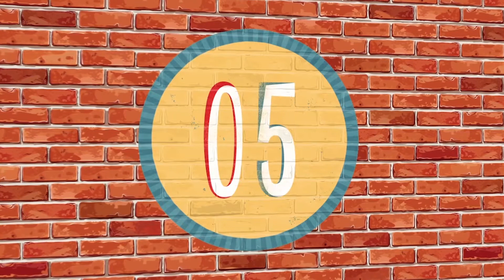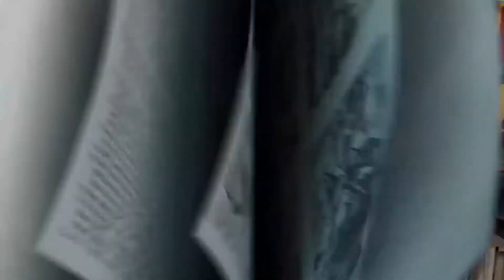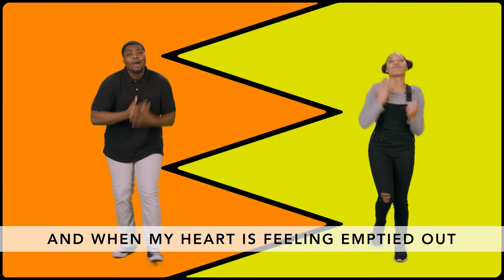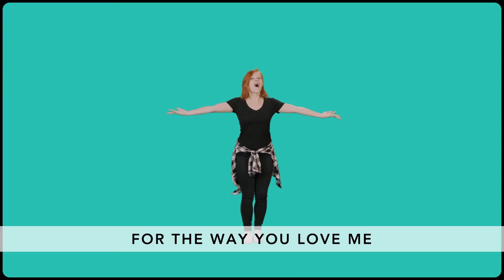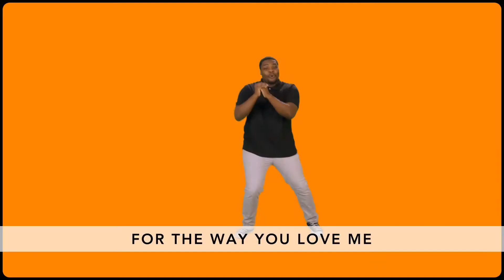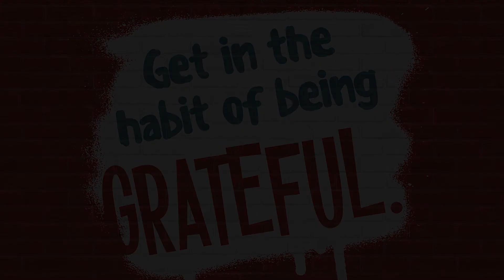Downtown - Nov 29th